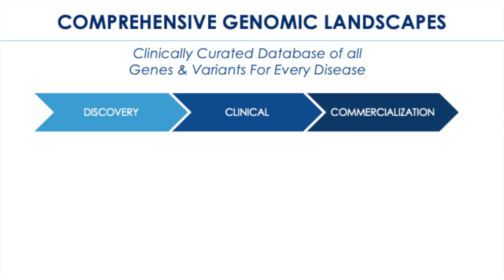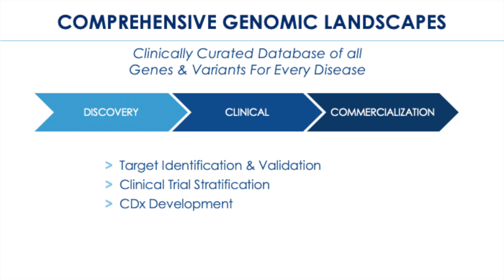Genomenon | Powering Pharma and Clinical Genomics | NDDS 2021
Connect with Genomenon's leadership team at the 9th Annual Neurodegenerative Drug Development Summit to learn about our genomic solutions for neurodegenerative diseases.